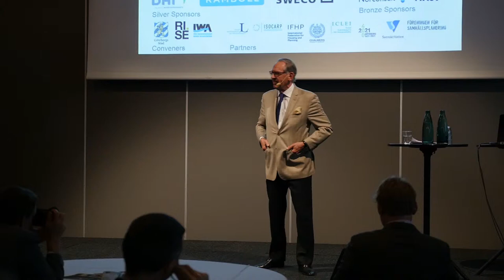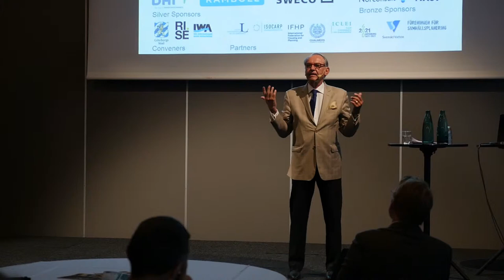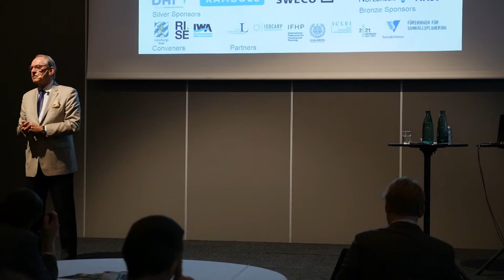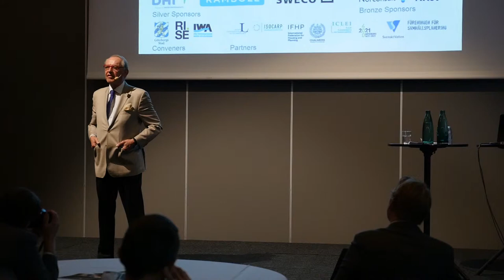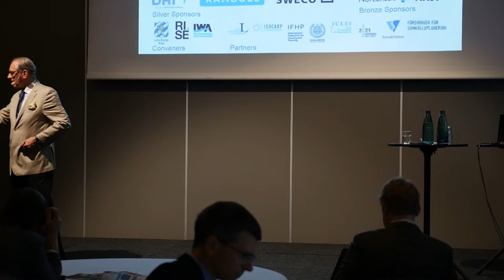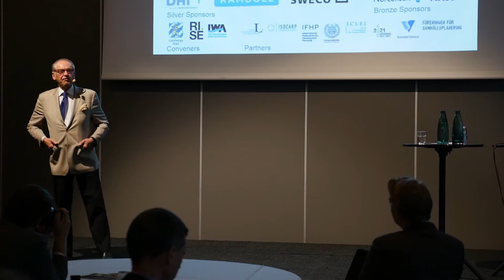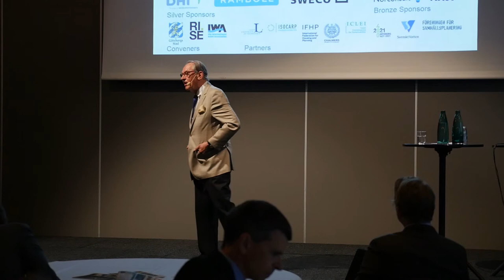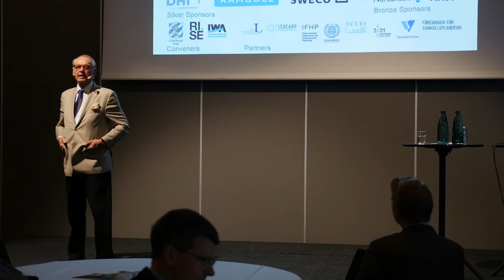The global context of water and cities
A champion of the human right to water and sanitation, Jan Eliasson makes us reflect on how this basic resource for life is still a luxury for many around the world. Despite water being used as a weapon for war, he sustains that water can be a force for cooperation.